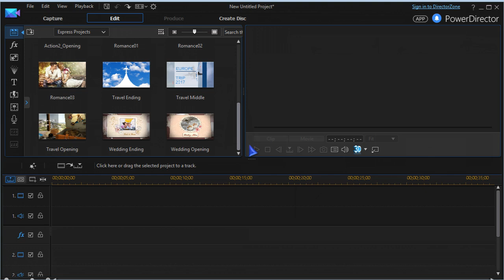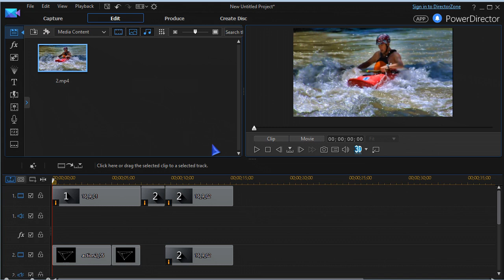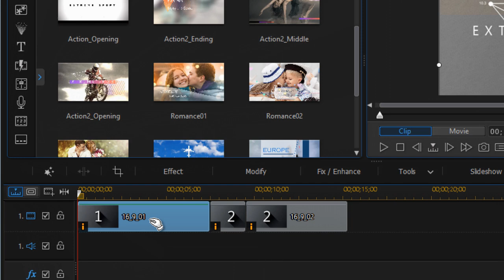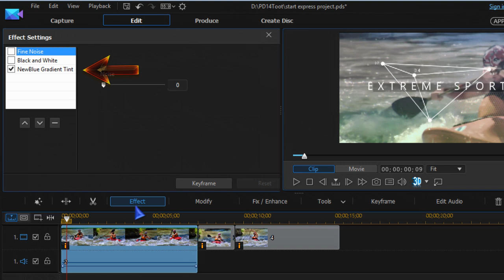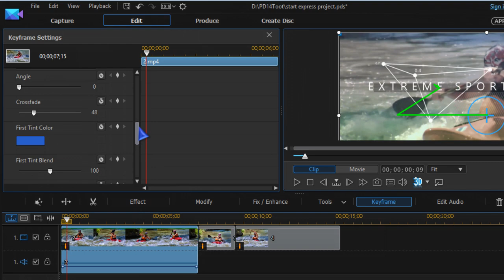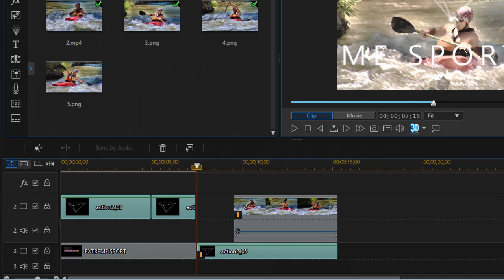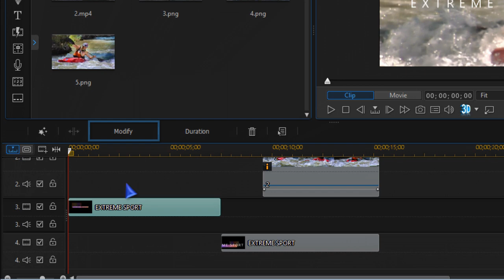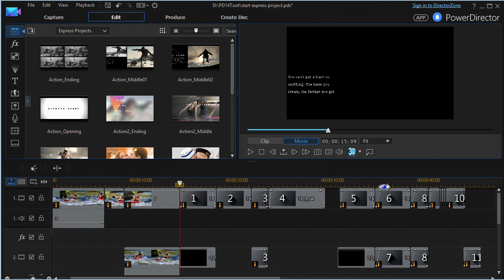Using "Express Projects" to Make Quick Movies | PowerDirector Video Editor Tutorial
PowerDirector lets you realize your creative ideas, turning them into artworks you’ll really want to share. Packed with editing features, and creative tools that allow for precise editing without the steep learning curve. Easy to follow point of use tutorials allow anyone to quickly learn new editing techniques or use tools you might not be familiar with. So whether your next project is a holiday video, wedding compilation or capturing a family event, you’ll be able to create something truly outstanding.

Express Projects" in PowerDirector are video building blocks are broken down into beginning, middle and end. Simply select the blocks that suit your footage and drag ‘n’ drop them in. The effects, animations and transitions have already been dialed in for you.